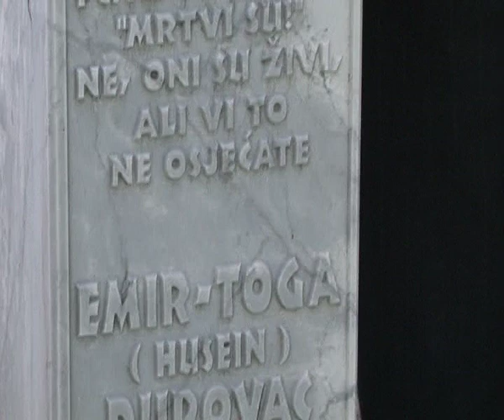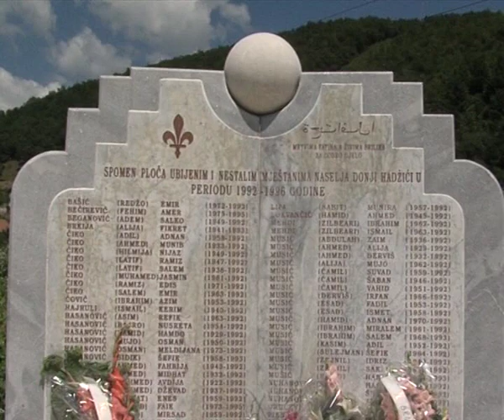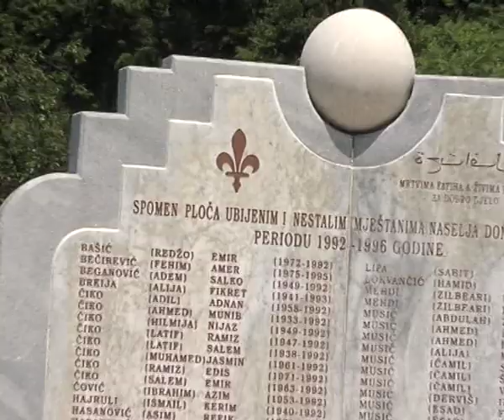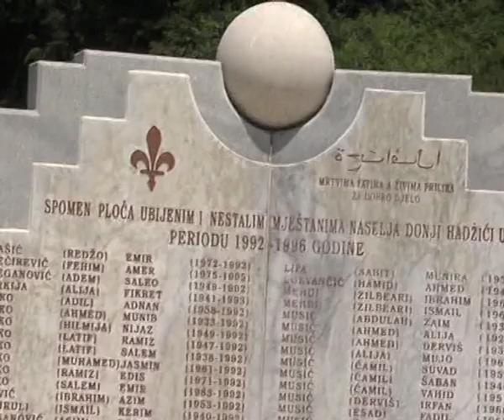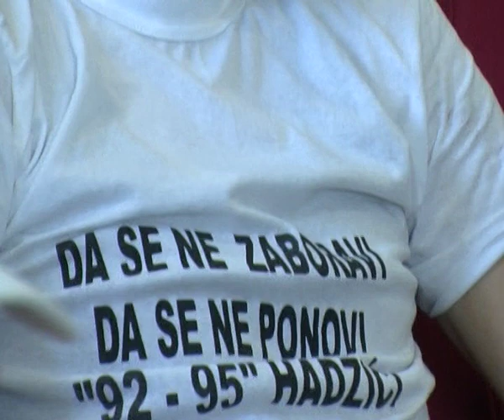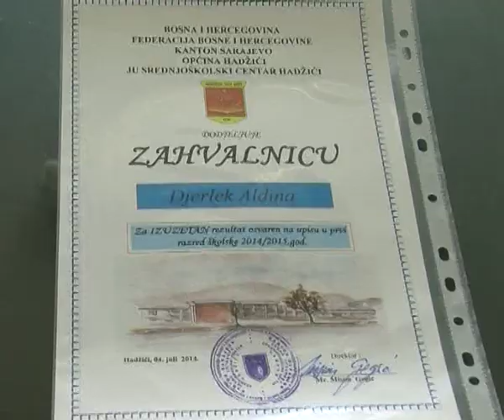Hronika Općine Hadžići (RTV Vogošća, juli 2014)